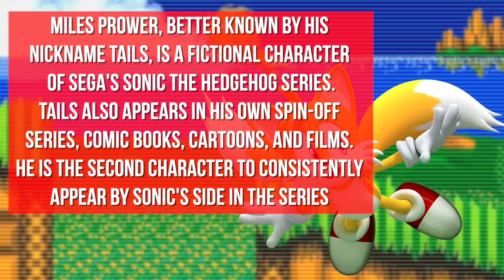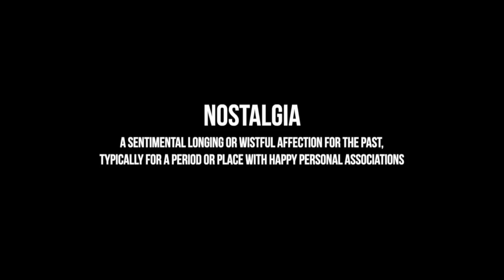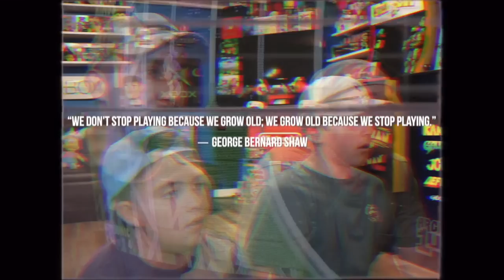Sega's rarest statues found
Install Hero Wars FOR FREE before October 31 ✅ and get a chance to win some amazing prizes!🎃 Let's open a portal to Dominion together!
NO PURCHASE IS NECESSARY. Non-registered users of “Hero Wars”, legal residents of the 50 United States (D.C.), 18 years of age and older. Ends 10/31/22. To enter and for Official Rules, including odds, and prize descriptions, visit herowarsportal.com . Void where prohibited.